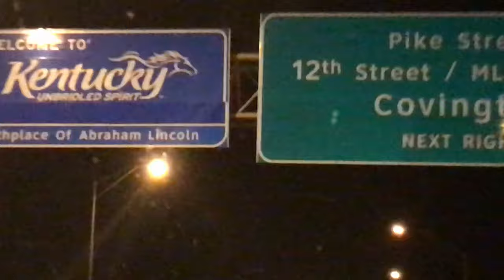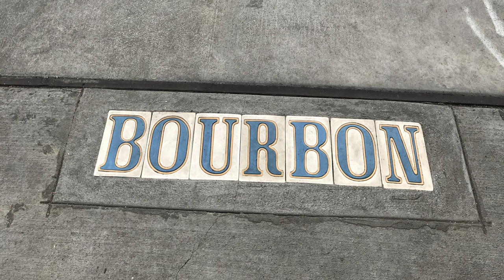Southwest Roadtrip part 1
Part 1 of the 2019 annual trip south looking for warmth. Drove three days straight heading for the Texas coast. A quick stop in New Orleans and overnight at Holly beach before I could rest for a couple days at Magnolia Beach TX.